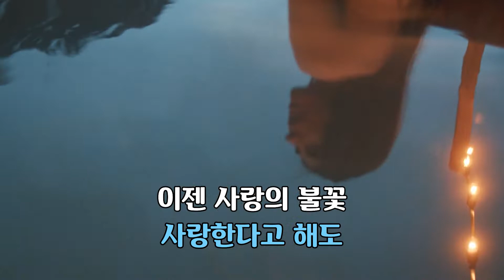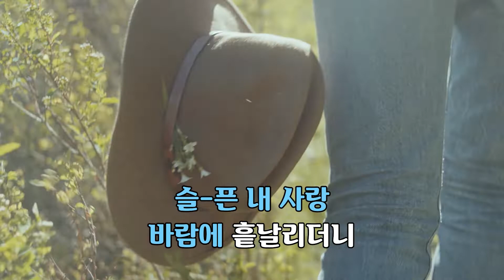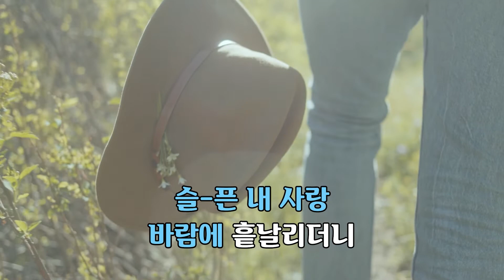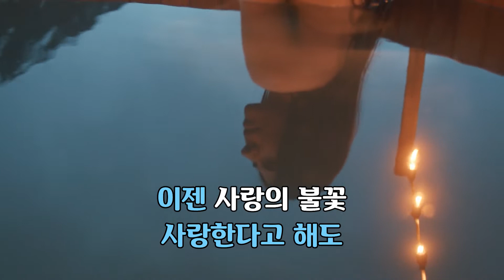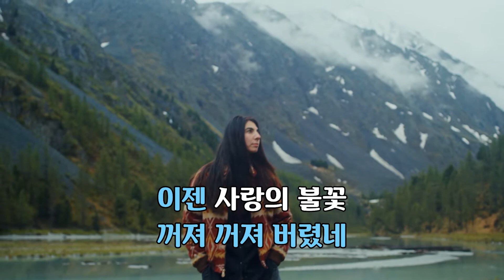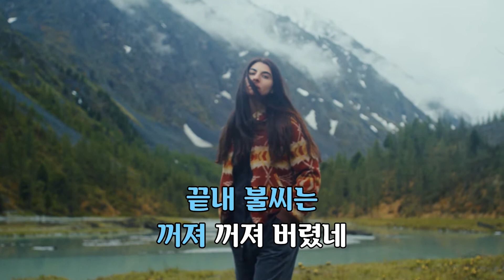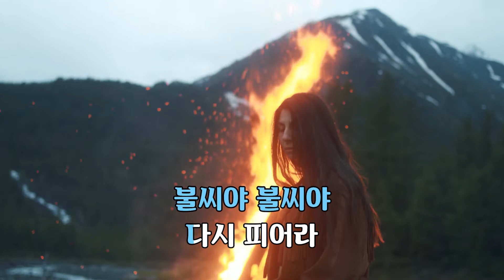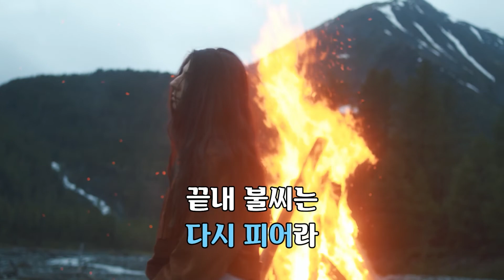불씨 - 신형원 노래 / 한돌 작사 / 한돌 작곡 / 1시간 재생 / 7080가요산책